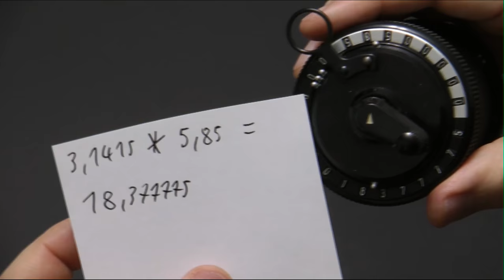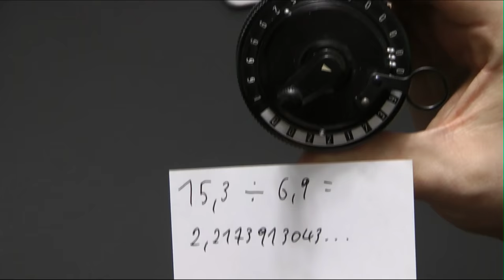Demonstration der vier Grundrechenarten an einer Curta II Rechenmaschine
Vorgestellt wird die "Curta II" - Eine von Curt Herzstark entwickelte mechanische Rechenmaschine.

Die Curta wurde in den 1940'er Jahren entwickelt und ab 1947 vom Liechtensteiner Unternehmen "Contina AG" vertrieben.
Insgesamt wurden ca. 140000 Stück produziert bis die Produktion 1971 eingestellt wurde.

Demonstriert werden die vier Grundrechenarten, Addition, Subtraktion, Multiplikation und Division.